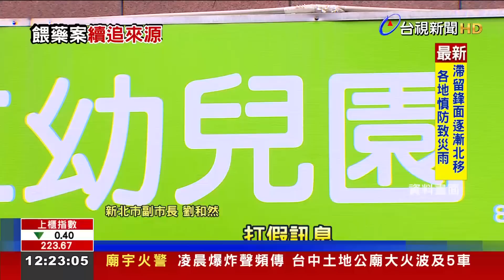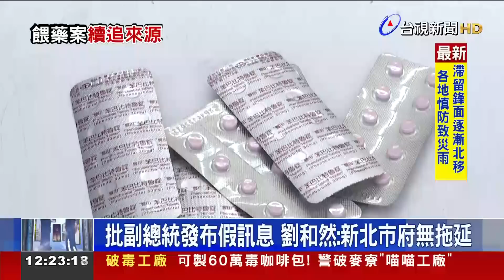餵藥案巴比妥哪來？ 食藥署：無流向不明藥物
新北市某一間私立幼兒園孩童疑似體內有「巴比妥鹽類」管制藥品，食藥署今天（14）公布稽查結果，今年起到本月10號為止，針對管制藥品的實地稽核暫時「沒有流向不明」的藥物，而新北市副市長劉和然更再度喊話，要求有心者不要再散布市府拖延，或是稱幼兒園教師「餵毒」這樣的說法，會影響社會信任感，更點名院長、副總統，強調「不要傳遞假訊息」。